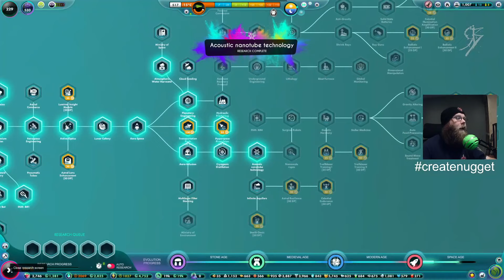The Universim | Full Story Playthrough | 500-600 Years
Part 6 of the full story start to finish playthrough